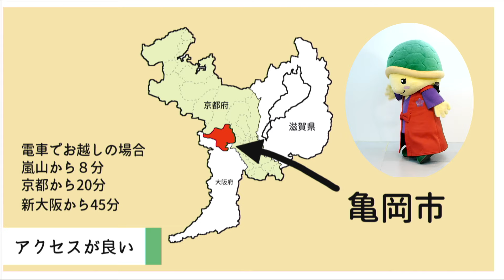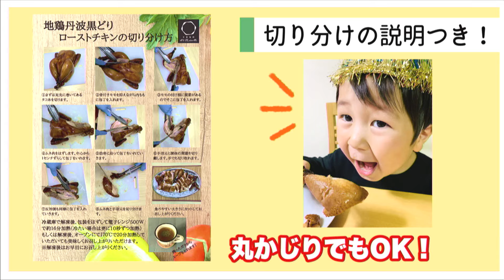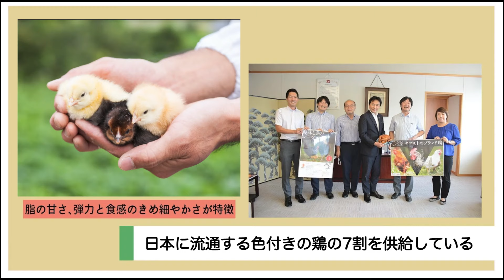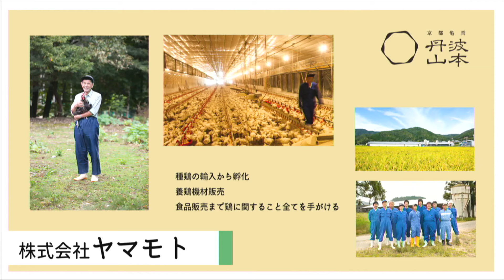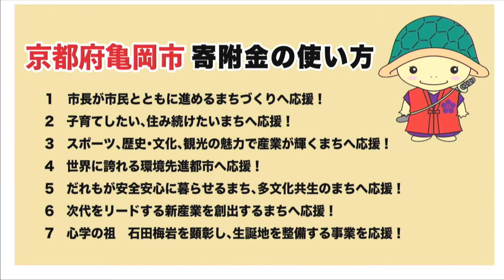ふるさと納税チャンネル 京都府亀岡市特集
亀岡市ふるさと納税楽天市場店　ローストチキン

亀岡市ふるさと納税楽天市場店　手捌き熟成 地鶏 丹波黒どり１羽まるごとセット

地鶏 丹波黒どり&丹波赤どり もも肉 各2kg 計4kg

地鶏 丹波黒どり すき焼きセット 2～3人前

ふるさと納税ドキュメンタリー
【寄付から芽生えた新たな意識】

「日本の 打ち手 創造企業」当社独自のプラットフォームやメソッドを活用し、企業や地域が抱える事業課題を一緒になって解決する企業です。

そのうちの一つの「打ち手」としてふるさと納税の産品を紹介する動画を配信しています。今回は、京都府亀岡市のふるさと納税の産品を紹介していきます。

【スターマーク(株)のミッション】
日本のよいものを世界へ　世界のよいものを日本へ
伝統のよいものを現代へ　現代のよいものを伝統へ

京都府亀岡市ふるさと納税楽天市場店